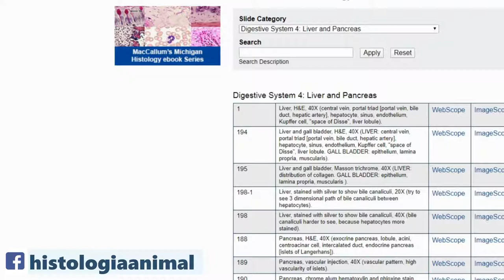Hígado - Curso en Línea 3.0.07.01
Te presento la estructura básica del hígado, con atención particular en el parénquima hepático, células de Küpffer y triadas. La exploración se realizó sobre laminillas en microscopía virtual.